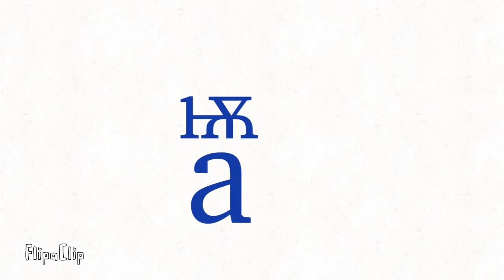aⷿ so cute